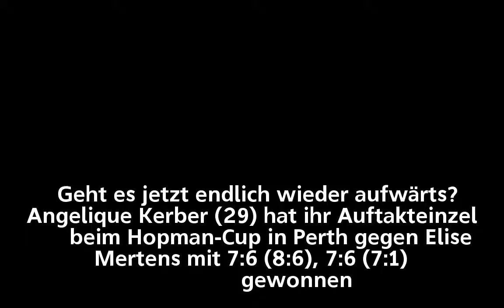Auftakt-Sieg beim Hopman-Cup | Kerber: „Großartig und Erleichter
Auftakt-Sieg beim Hopman-Cup
           Kerber: „Großartig und Erleichter